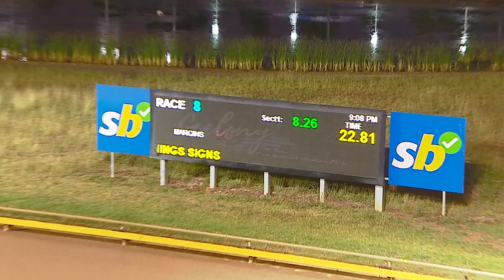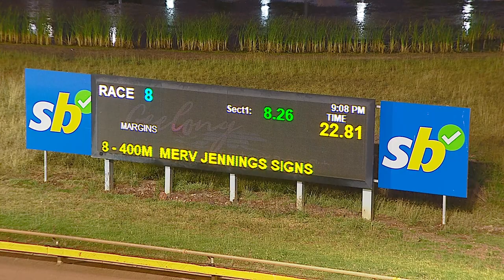GEL TUE 03 JAN 23 R8